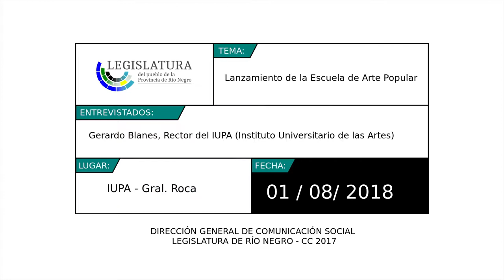Gerardo Blanes - Rector del IUPA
Lanzamiento de la Escuela de Arte Popular